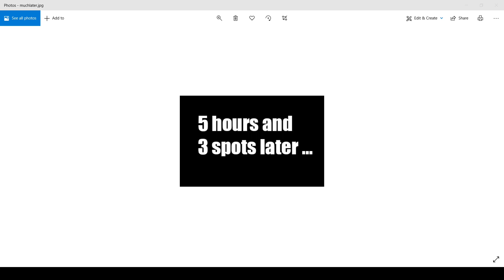First Big Catfish of 2021, I gots one!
Fishbrain --- yinanchen
FishAngler -- Bob Chen